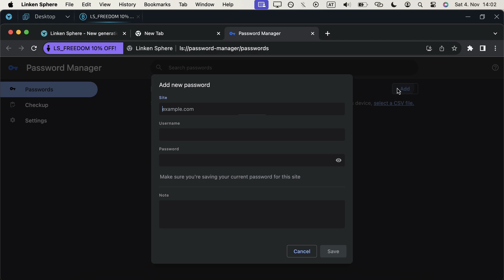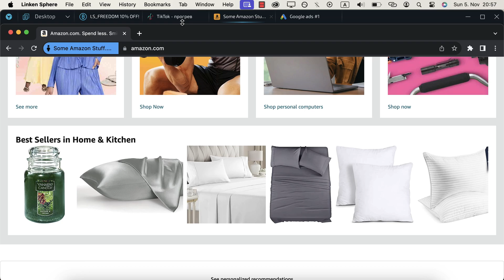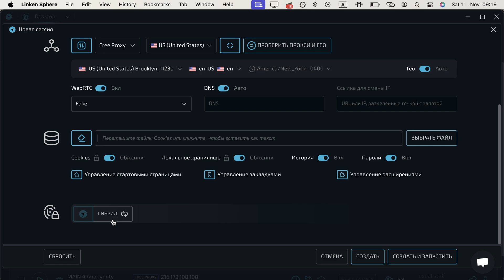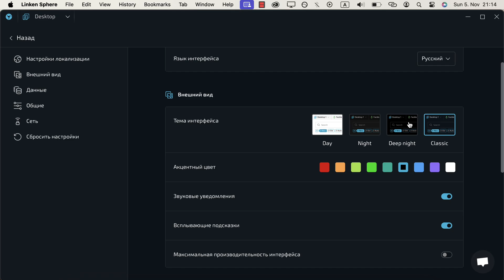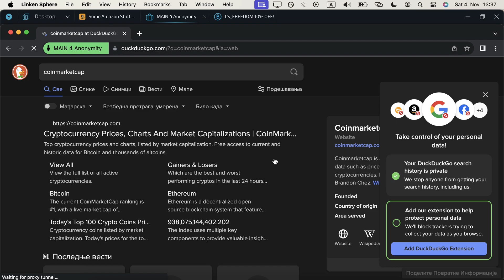Linken Sphere 9.0: Революция в Мире Антидетект Браузеров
Введение в Linken Sphere 9.0:
Добро пожаловать в подробный обзор Linken Sphere 9.0 - передового решения в сфере антидетект-технологий. Это видео предоставляет обзор новой версии сферы, выделяя ключевые инновации и их влияние на повседневные задачи в сфере интернет-безопасности и анонимности

Технические характеристики:
Основа Chromium: Переход Linken Sphere на движок Chromium - стратегический шаг для улучшения производительности и совместимости с современными веб-стандартами.
Улучшенное переключение между сессиями: Эксклюзивная функциональность для эффективной работы с множественными аккаунтами.
Инновационный гибридный антидетект: Обеспечение высокого уровня анонимности и безопасности без потери удобства использования.

Продвинутые функции и удобство использования:
Автоматизация и массовые действия: Интеграция функций для автоматического импорта данных и управления мультиаккаунтами.
Переработанный пользовательский интерфейс: Новый интуитивно понятный дизайн, улучшающий общее взаимодействие с продуктом.

Безопасность и конфиденциальность:
Зашифрованное хранение данных: Усиленные меры безопасности для обеспечения конфиденциальности пользовательских данных.
Опция локального хранения: Дополнительная функция для пользователей, желающих держать данные исключительно на своих устройствах.

0:00 Встречайте - LS 9.0
0:40 Chromium Движок
1:16 Smart window control
1:45 Гибридный Антидетект
2:24 Работа в Команде
2:42 Массовые действия
3:03 Безопасность и Анонимность
3:35 Новый Дизайн
4:11 Промокод на Скидку и Итог